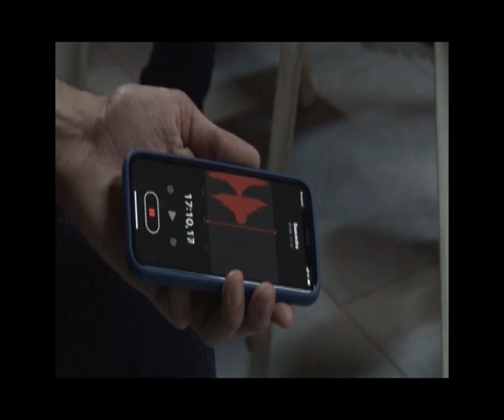ASAMBLEA CALIENTE EN BOMBEROS VOLUNTARIOS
Idas y vueltas, discusiones, acusaciones y declaraciones dejo una nueva asamblea en Bomberos Voluntarios en donde Gastón Dho fue elegido como el nuevo presidente de la institución, aquí compartimos la palabra de los diferentes participantes.